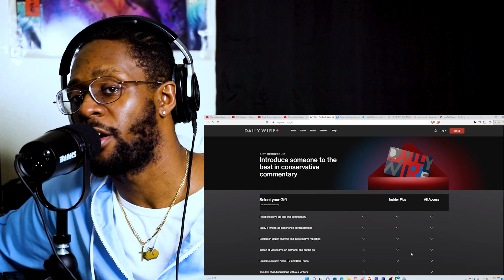LOGICAL Black Trump Supporter vs Crowd of EMOTIONAL Liberals - REACTION !